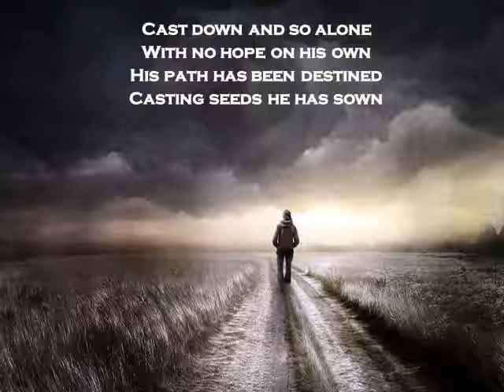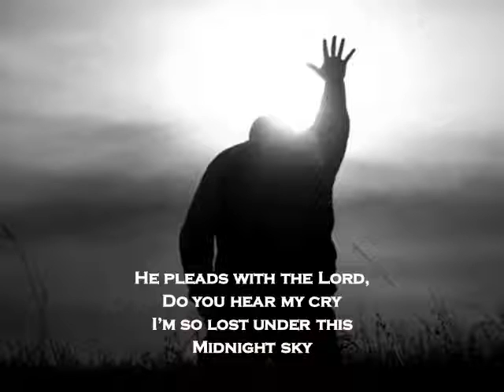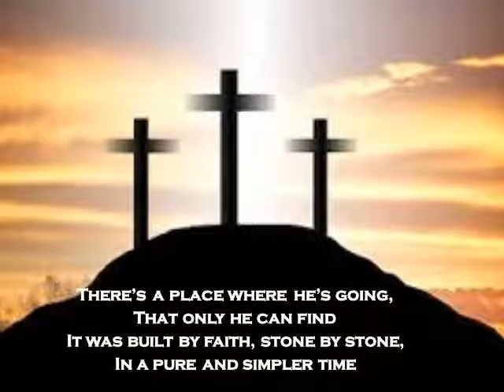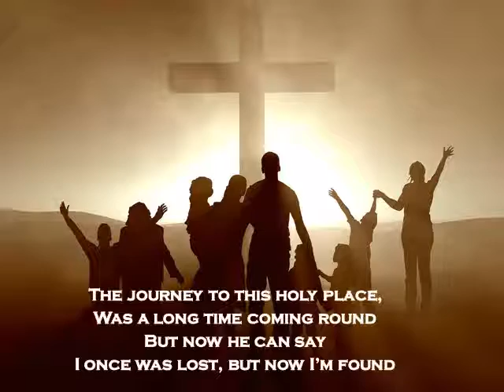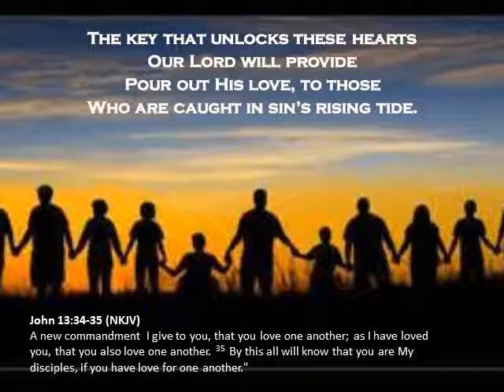Homeless Heart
Written and Recorded by Ron Jarman.  Music background and final mix is by Art Bain Studios.